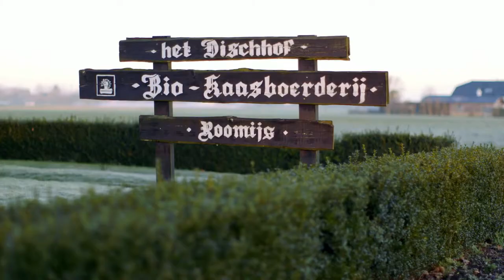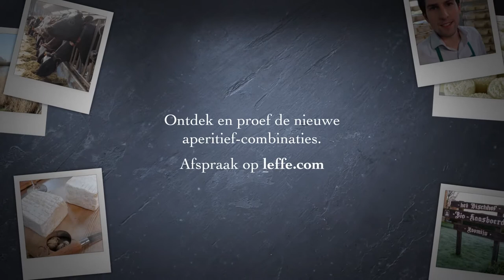Episode 2 - Ontmoetingen met Michel Van Tricht - Leffe Blond & Witschimmelkaas